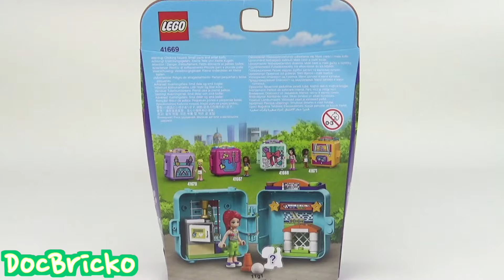LEGO Friends Mia Soccer Cube 41669